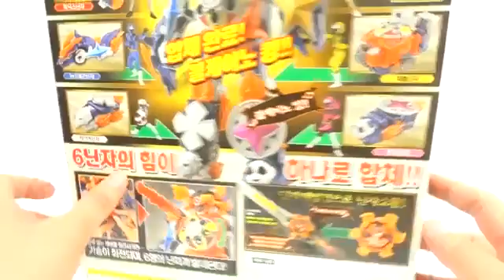Power Rangers Ninja Force DX Volcano King.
파워레인저 닌자포스 수리검합체 볼케이노킹 Power Rangers Ninja Force DX Volcano King.